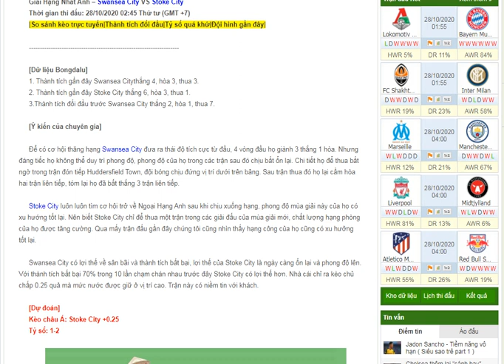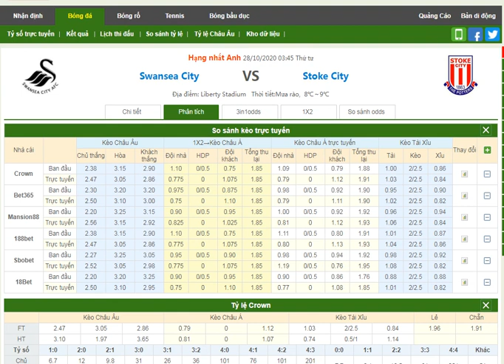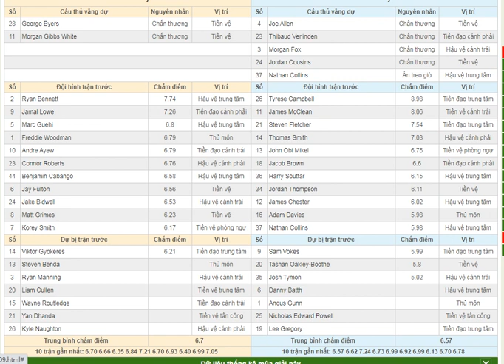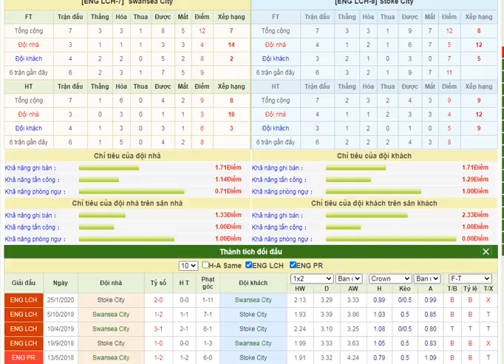Soi kèo nhận định Swansea City VS Stoke City - Bongdalu.com- bóng đá anh